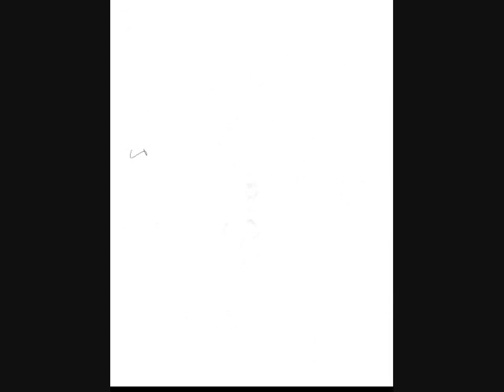Twenty Four Hours - Joy Division Cover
A lo-fi cover of the track Twenty Four Hours by Joy Division...